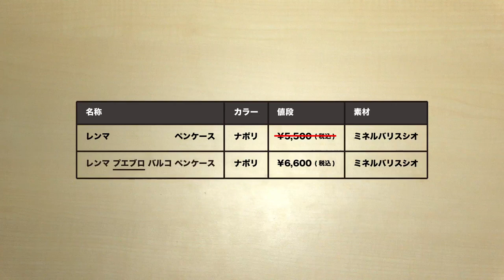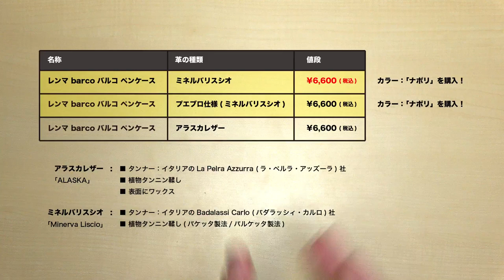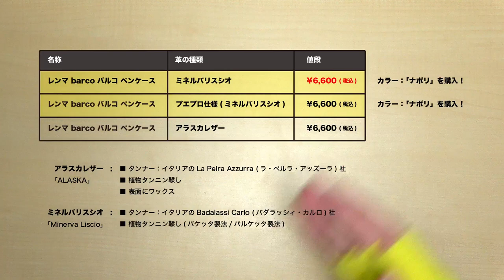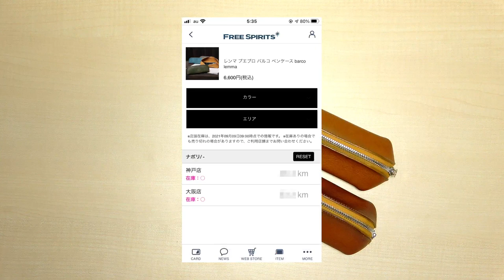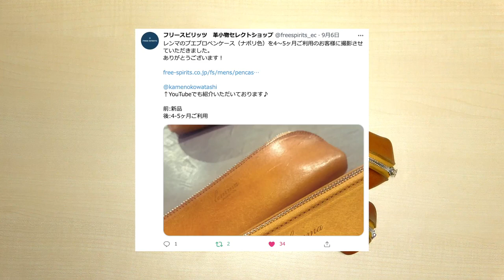【シリーズ】フリースピリッツ レンマ ペンケース 経年変化「ナポリ」購入約29ヶ月後 (ミネルバリスシオそのまま vs. プエブロ | FREE SPIRITS lemma pen case)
今回の動画はSNS等でも話題の「FREE SPIRITS (フリースピリッツ)」さんのオリジナルブランド「lemma (レンマ )」より発売になっている「レンマ ペンケース」の 「ミネルバリスシオそのまま」と「プエブロ仕様」の2つの「ナポリ」の約29ヶ月後の経年変化の様子をお届けします！

色々ありましたが、哀しみを乗り越えて...企画継続です！
もう、かめのこさん「お墨付き」の名作ということでお許しを。
購入をご検討の方は是非参考に...！

■ lemma レンマ ペンケース ナポリ プエブロ

■ ゼブラ シャープペン デルガード タイプLx 0.5 限定色 イエロー A-MA86-Z-Y

■ アルミフラットスケール 12cm【マットブラック】